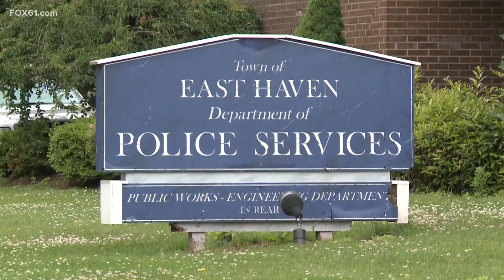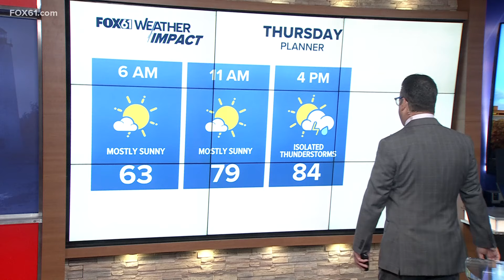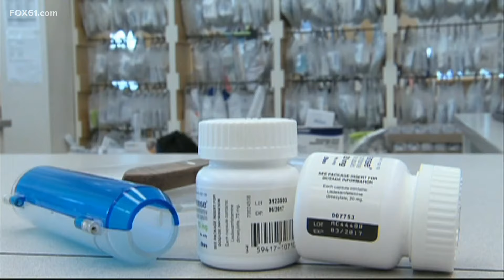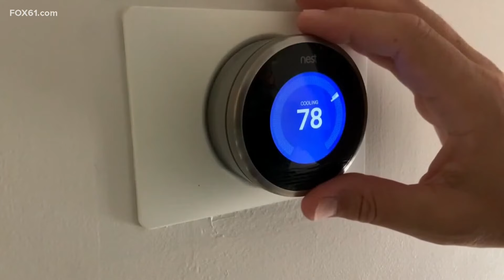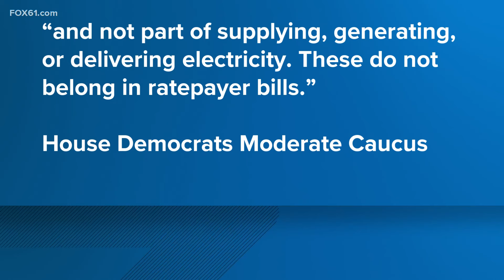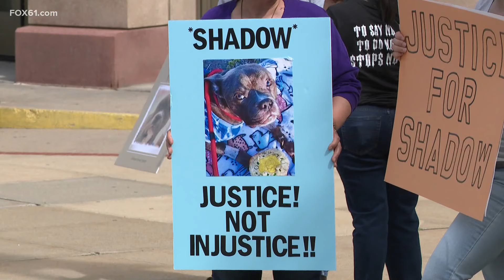Top news stories in Connecticut for August 15, 2024 at 6 a.m.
These are the top news stories in Connecticut for August 15, 2024 on the FOX61 Morning News at 6.